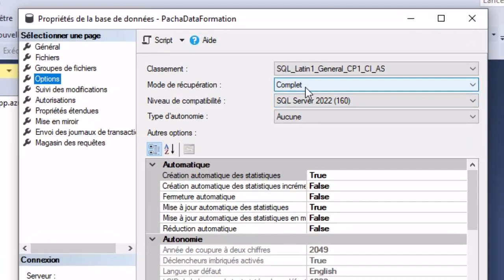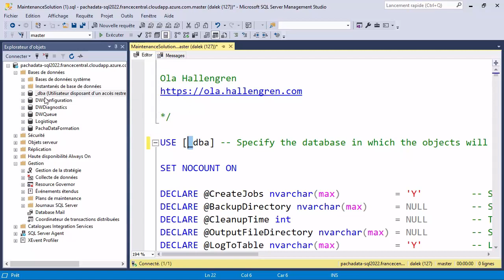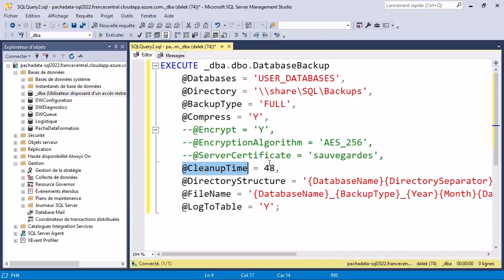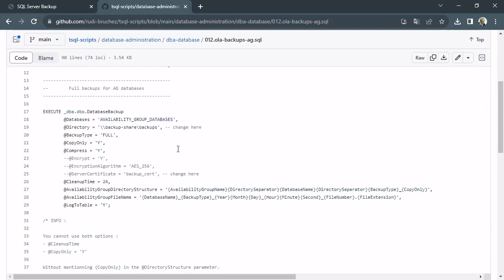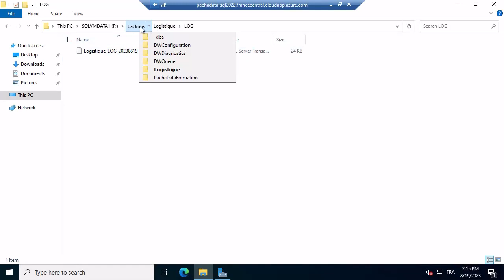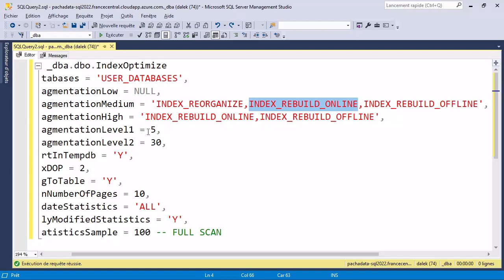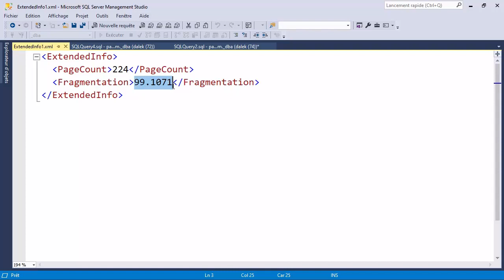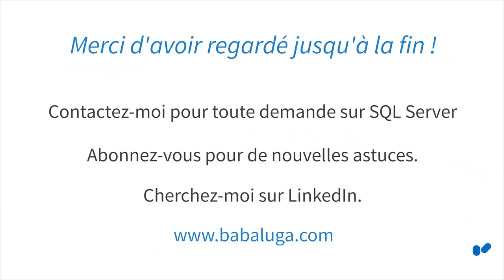Maîtrisez les Scripts de Maintenance d'Ola Hallengren pour SQL Server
🚀 Devenez un expert en scripts de maintenance avec les scripts d'Ola Hallengren. Je vous guide à travers chaque étape pour vous assurer une compréhension complète et vous rendre autonome dans l'utilisation de ces scripts essentiels. 🚀

🔍 **Mots-clés** : SQL Server, Scripts de Maintenance, Ola Hallengren, Base de Données, Optimisation, Performance, Sécurité, Tutoriel, Formation, Apprendre SQL Server, Gestion de Bases de Données, DBA, SQL, T-SQL, Index, Backup, Restauration, Nettoyage.